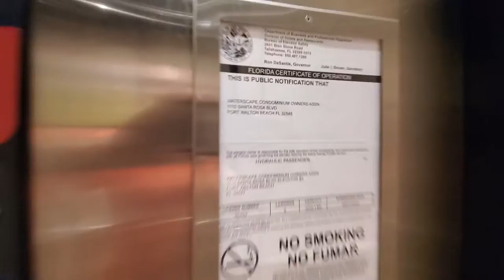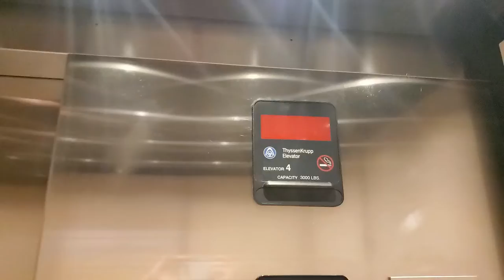Thyssenkrupp Hydraulic (Elevator A) at the Waterscape Resort, Ft. Walton Beach, FL